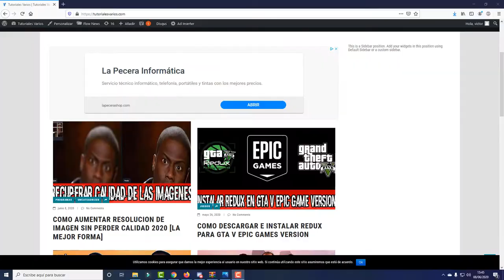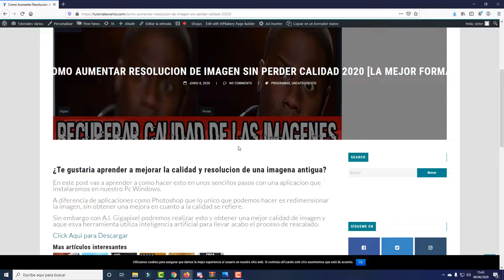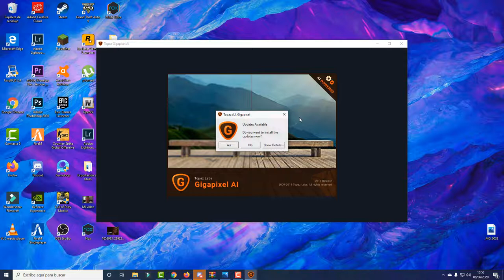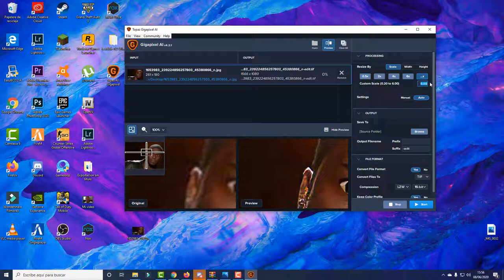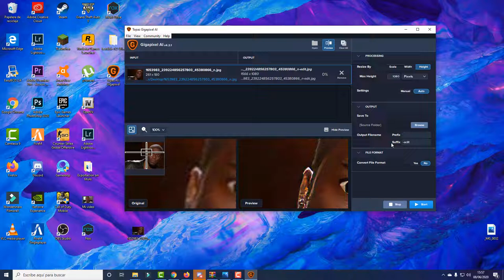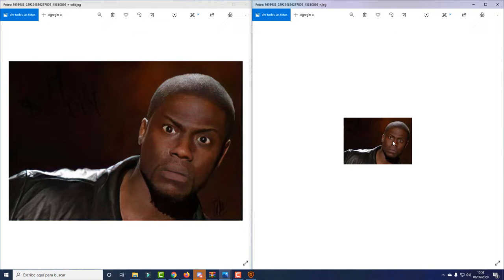Como Aumentar Resolucion de Imagen Sin Perder Calidad 2020 [La mejor Forma]